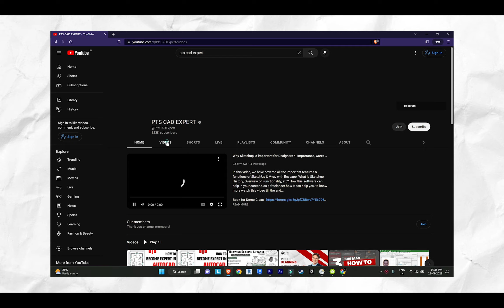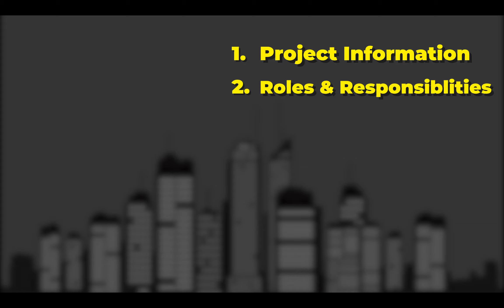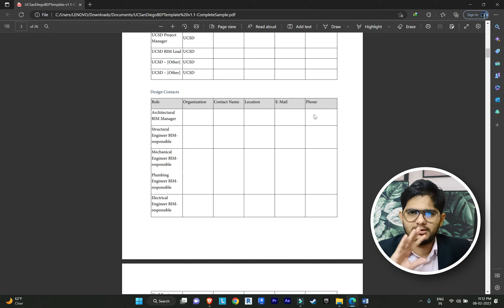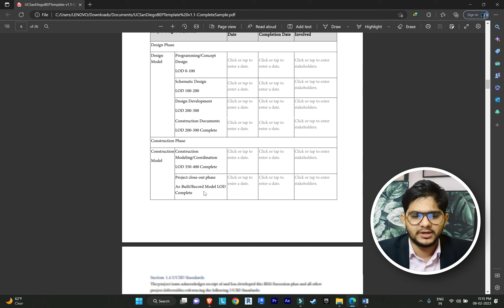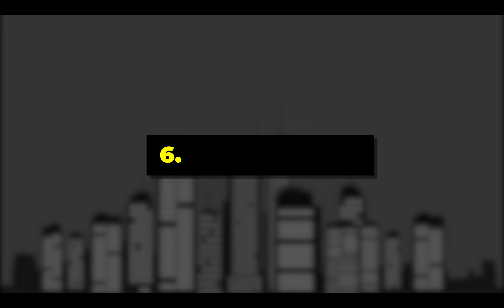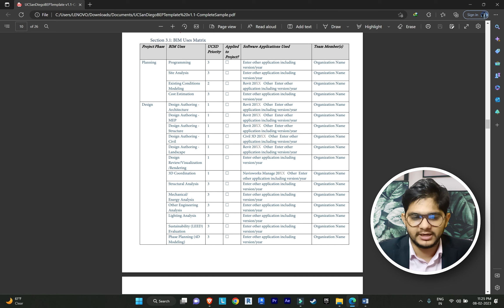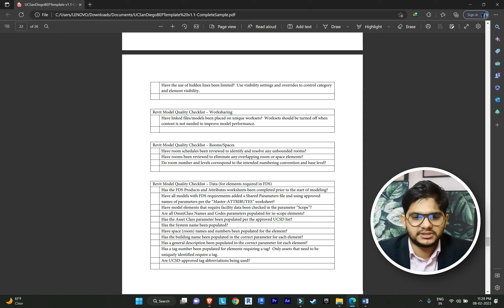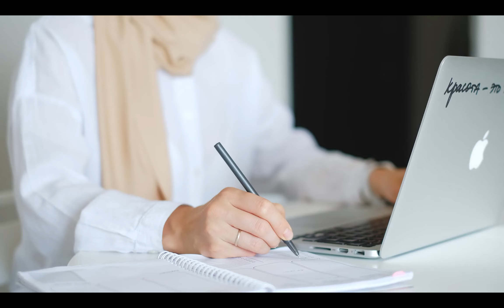What is BIM Execution Plan | Complete Process Building Information Modeling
Building Information Modeling (BIM) is the foundation of digital transformation in the architecture, engineering, and construction (AEC) industry, In this video, we'll cover the complete BIM execution plan...

Join 2 Days of Free Workshop on Revit Architecture, 17th & 18th Feb, Here is the Form

1. Master Diploma in Building Design
2. Revit Architecture Professional Training
3. AutoCAD Advance Training with Working drawing
4. Sketchup Professional Course with V-Ray
5. Civil 3D Professional Course with Google Map
6. Revit MEP Professional Course
7. 3DS MAX with Lumion and Vray Professional Course
8. STAAD.Pro V8i Professional Course LIVE Training
9. Advanced ETABS+SAFE+RCDC Advanced Course
10. Master Diploma in Interior Design
11. 3 Month Live Mega Internship
12. Revit Structure Advanced Live Course
13. AutoCAD Electrical Advanced Course
14. Master Diploma in Architecture Design

2. V-Ray Complete Advanced Level Course
6. D5 Render Advanced Course
7. AutoCAD Electrical Advanced Course
8. Civil 3D Advanced Recorded Course with G. Earth & Global Mapper
9. Lumion Advanced Course For 3D Designers

1. Download 1000 House Plan Drawing, Here is the
3. Revit Content Library for Professionals
4.